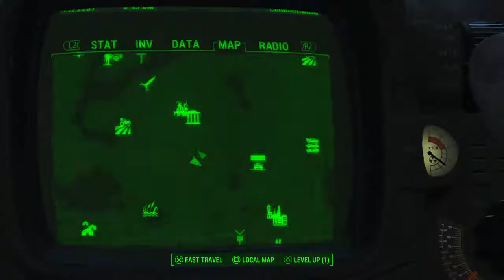Fallout 4 gameplay part 22 the alain pistol!!!!!!!!!!!!!!!!!!!!!!!!!!!!!!!!!!!!!!!!!!!